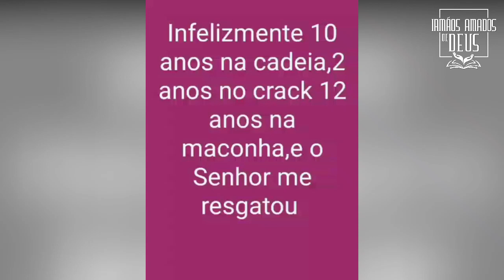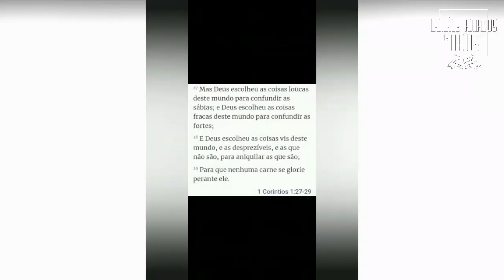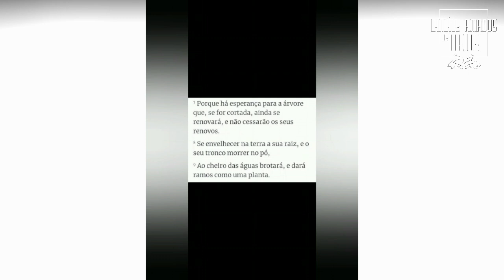10 anos na cadeia e 2 anos no crack, 12 anos na maconha. Olha oque Jesus fez!